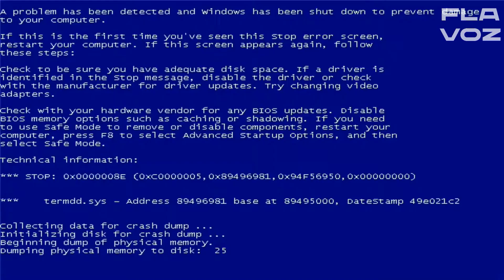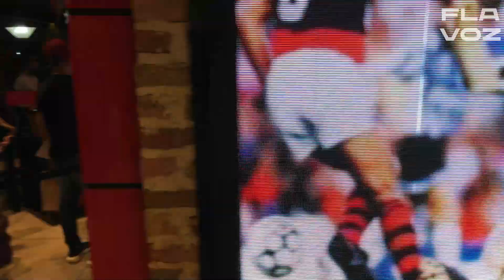LANÇAMENTO LIVRO MAESTRO JÚNIOR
LANÇAMENTO LIVRO MAESTRO JÚNIOR NA GÁVEA, COM COBERTURA DO REPÓRTER FLAVOZ, ENTREVISTAS DIVERSAS, SÓSIAS DO FLAMENGO, MC KORINGA, HANNA TENDA, VICE PRESIDENTE MAURICIO GOMES DE MATTOS, PRESIDENTE TULIO RODRIGUES, E O AUTÓGRAFO COM DEDICATÓRIA DO GRANDE MAESTRO JÚNIOR.

👍🏻 CURTA nossos vídeos
 👉🏻 FAÇA PARTE DO CLUBE DE MEMBROS FLAVOZ

LIVES TODAS AS TERÇAS-FEIRAS ÀS 20H
VÍDEOS A QUALQUER MOMENTO

Seja você também um colaborador do nosso canal.

SRN
FLAVOZ